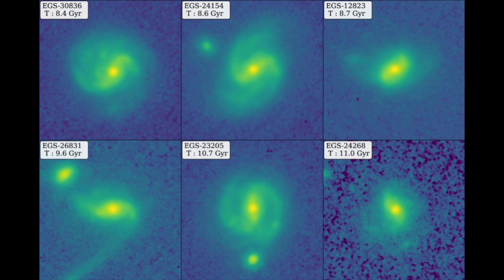Nasa'nın Dili Tutuldu! James Webb Samanyoluna Benzer Galaksiler Buldu! Uzay belgeseli bilim kurgu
Bilim insanları bunu yaparken "yıldız çubukları" olan galaksiler buldu. Yıldız çubukları, galaksilerin ortasından en uzak disklerine kadar uzanan uzun yıldız topluluklarıdır.

Araştırmacılar bu galaksilerin, evren şu anki yaşının sadece yüzde 25'i kadarken var olduğunu söylüyor.

Bu tür çubuklu galaksiler daha önce kendi Samanyolumuzda da görülmüştü. Ancak onları kozmosun gelişiminde bu kadar erken görmek, galaksilerin nasıl evrimleştiğine dair bildiklerimizin yeniden yazılmasını gerektirecek.

JWST'nin sahip olduğu daha fazla ayrıntı, erken galaksileri bu çubukları tespit etmeye yetecek ayrıntıda görmek için gereken dönüm noktası gibi duruyor. Hubble Uzay Teleskobu'nun yaptığı önceki gözlemler EGS-23205 galaksisini ilgi çekici bir leke olarak gösterirken, JWST'den gelen yeni görüntüler onu uzanan çubuklarla net bir girdap olarak gösteriyor. Bilim insanları, daha sonra EGS-24268 olarak bilinen ve yine yaklaşık 11 milyar yıl öncesine ait başka bir galaksi buldu. Bu iki galaksi, evrenin başlangıcına şimdiye kadar bulunan diğer örneklerden çok daha yakın.

Bu çubuklar sadece galaksileri yeni ayrıntılarıyla göstermekle kalmıyor. Aynı zamanda galaksilerin evriminin önemli bir parçasını oluşturan bu çubukların keşifi, erken galaksilerin bizim fark etmediğimiz şekillerde gelişmiş olabileceğine işaret ediyor.
galaksiler,
galaksiler belgeseli,
galaksiler arası yolculuk,
galaksilerin buyuklugu,
galaksiler şarkısı,
galaksilerin çarpışması,
galaksilerin merkezinde ne var,
galaksiler buldum gözlerindeler,
galaksiler nasıl oluşur,
galaksilerin büyüklük sıralaması,
galaksiler çarpışırsa ne olur,
galaksiler ve gezegenler,
galaksiler arası uzay,
galaksiler nasıl keşfedildi,
galaksiler belgeseli türkçe dublaj,
galaksiler hakkında bilgi,
galaksiler animasyon,
galaksiler arası yolculuk film,
galaksiler arası yolculuk mümkün mü,
galaksiler arası boşluk,
galaksiler allah,
galaksiler arası boşlukta ne var,
james webb,
james webb barış özcan,
james webb uzay teleskobu barış özcan,
james webb ilk görüntü,
nasa güneşe dokundu,
nasamatu hawak türkçe,
nasa canlı yayın mars,
nasa dart,
nasara yensuru,
nasa güneş tutulmasi,
nasa ile koca ayı,
nasa live stream,
nasa neden denizleri araştırmayı bıraktı,
nasa asteroid 2022,
nasa asansör görevi,
nasa ay\'a gidiyor,
nasa asteroid,
nasa artemis 1 live,
nasa ay tutulması,
nasa astronot,
nasa apollo 11,
ngc 7469,
ngc 7469 black hole,
ngc 1277,
uzay belgeseli,
uzay belgeseli mars,
ödül alan uzay belgeseli,
uzay belgeseli big bang,
uzay bilim belgeseli,
uzay boşluğu belgesel,
uzay belgeseli olumlu bak,
uzayın bilinmeyenleri belgesel,
uzay zaman bükülmesi belgeseli,
bilim kurgu,
bilim kurgu aksiyon filmleri türkçe dublaj,
bilim kurgu aksiyon macera film izle türkçe dublaj tek parça,
aksiyon bilim kurgu filmleri türkçe dublaj,
aksiyon bilim kurgu filmleri,
aile bilim kurgu,
aksiyon bilim kurgu,
animasyon bilim kurgu filmleri,